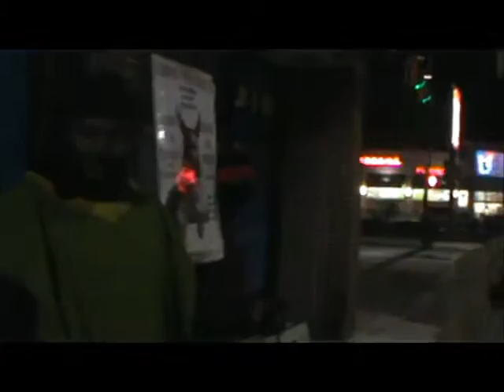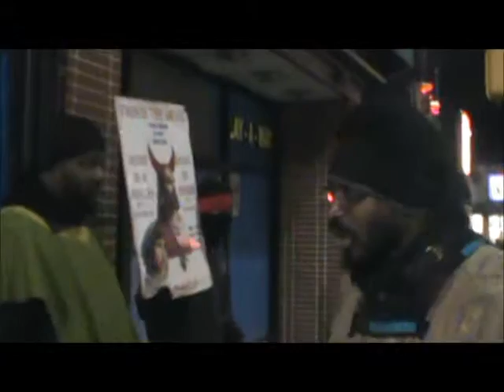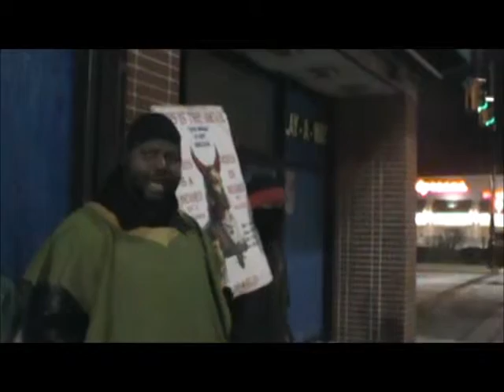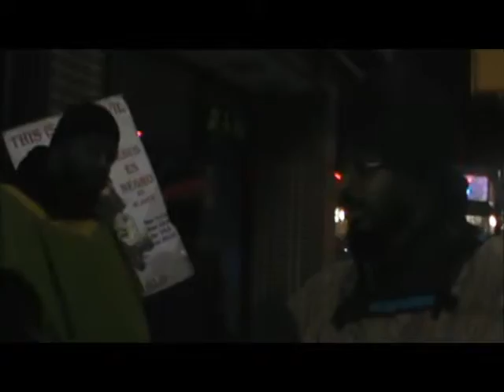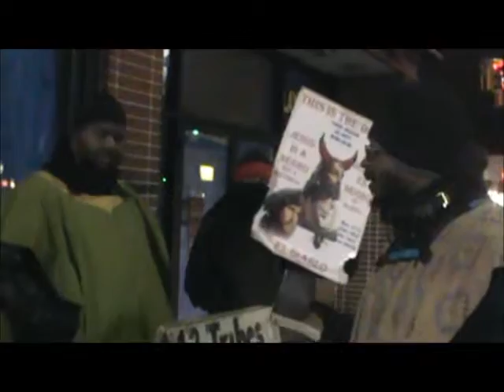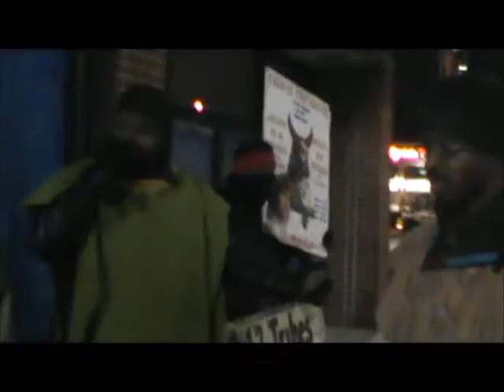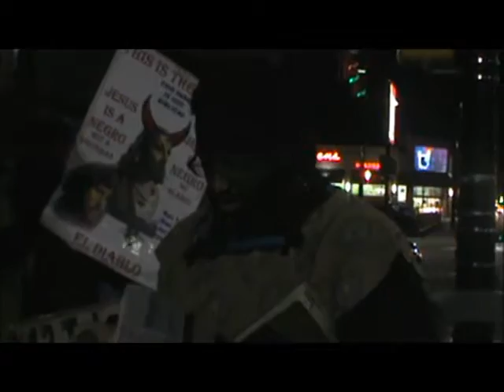11 It was said "Ye are Gods"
Psalm 145:13 Thy kingdom is an everlasting kingdom, and thy dominion endureth throughout all generations.